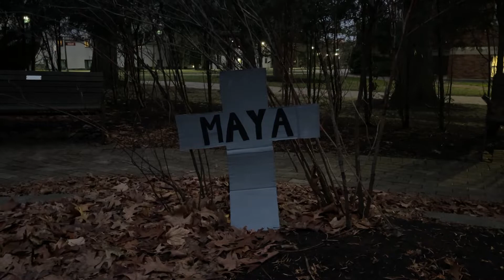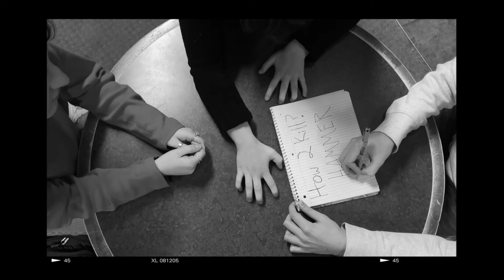LIVING DEAD GIRL MUSIC VIDEO // FILM-3050 Final Project